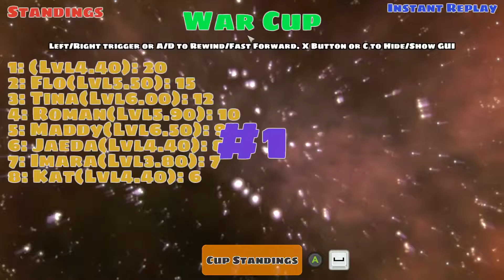The Game Bros - Space Ribbon Ep02 Worst to worst to first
Come hang out on Discord More Spacey driving action